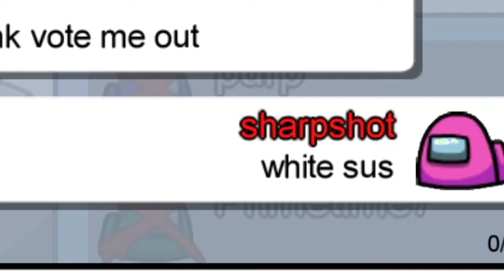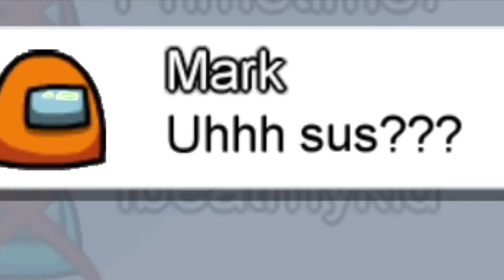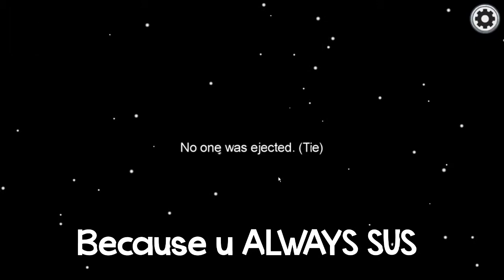GETTING HACKED IN AMONG US w/ Friends! + (Impostor Funny Moments)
Hi!! In today's video, I play Among Us with friends and I GOT HACKED! We had some funny moments in-game, and I also got impostor so many times (3 times in a row at some point)

We played for a long time, so a part 2 to this video will be out next Sunday.